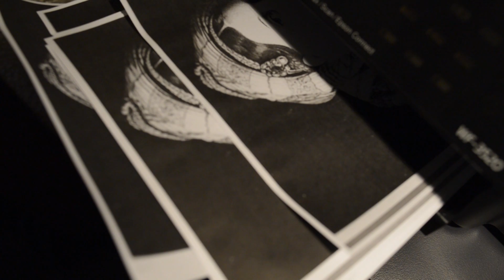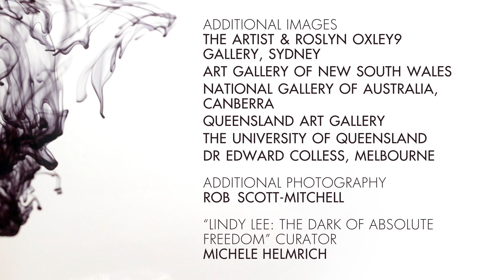Lindy Lee: The Dark of Absolute Freedom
Lindy Lee’s work came to prominence in the 1980s and has evolved in tandem with key developments in Australian art, including the turn towards Asia. The first major survey of this artist’s practice, the exhibition explores Lee’s acclaimed early photocopy work, and the work that evolved following her embrace of Buddhism and her Chinese heritage. Also included are recent works in which she employs pyrographic techniques to evoke the infinity of the universe, and compositions comprising flung bronze. Works have been sourced from a range of public and private collections.

Curator: Michele Helmrich

This project has been assisted by the Australian Government through the Australia Council, its arts funding and advisory body.
Supported by Gordon Darling Foundation
artmuseum.uq.edu.au/lindy-lee-dark-of-absolute-freedom